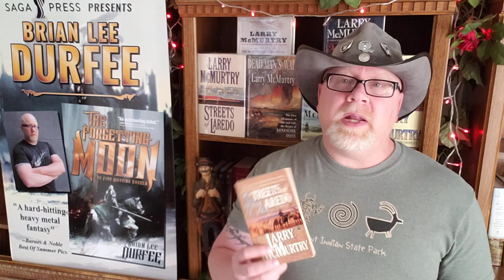STREETS OF LAREDO / Larry McMurtry / Book Review / Brian Lee Durfee (spoiler free)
Wherein our hero reviews Streets of Laredo by Larry McMurtry